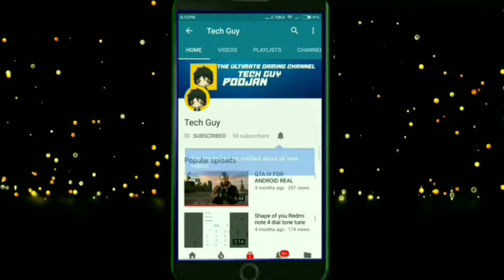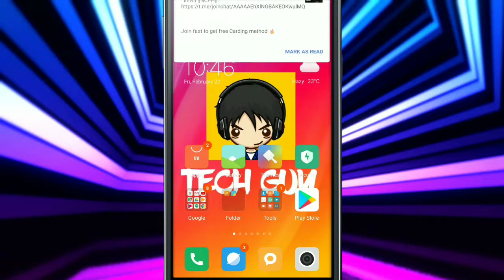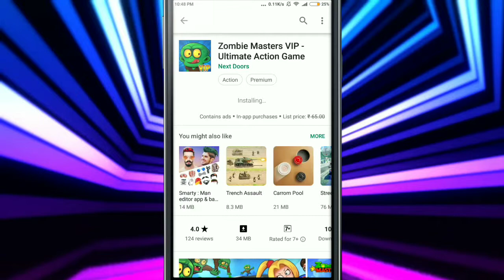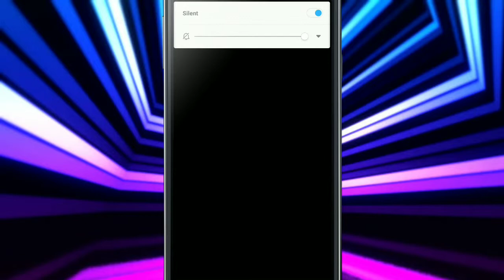DOWNLOAD ZOMBIE MONSTER VIP PAID GAMES FOR FREE LEGALLY ON ANDROID|Tech Guy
MY INTRODUCTION
NAME-POOJAN
STD-8TH
HOBBY-CRICKET, YOUTUBE
                        -TECH GUY
PEACE OUT.

TechGuy
TECHGUY
TECH GUY
Tech Guy
tech guy
techguy